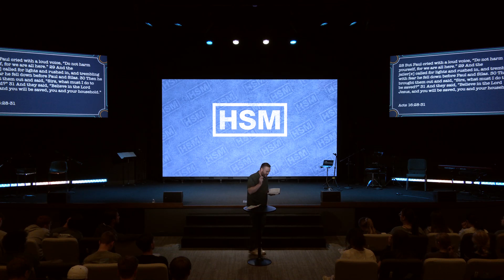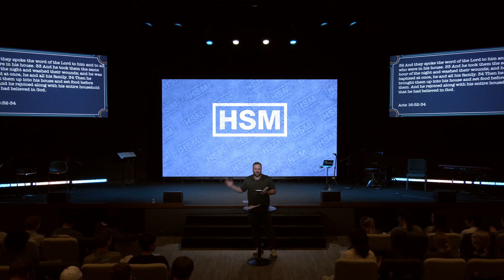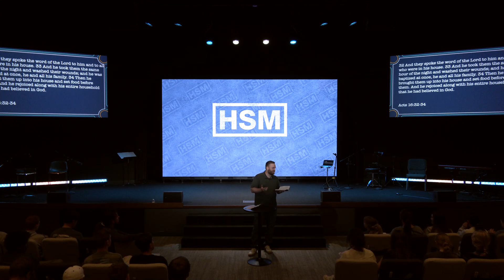HSM South | 04-05-2023